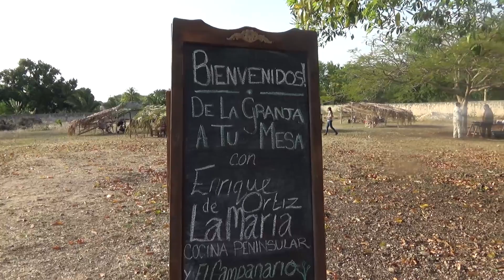DE LA GRANJA A TU MESA 4a. EDICIÓN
Proyecto socio-ambiental de sistemas circulares en la ciudad de Campeche.